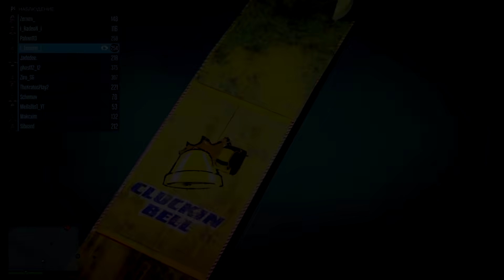ОГРОМНАЯ СЕРИЯ АДА И БОЛИ!!! ЛИЦОМ К ЛИЦУ В GTA ONLINE!!!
Привет! Сегодня лицом к лицуу в гта онлайн!!!

Играем в GTA 5 online (GTA Online).

Квантум 2020